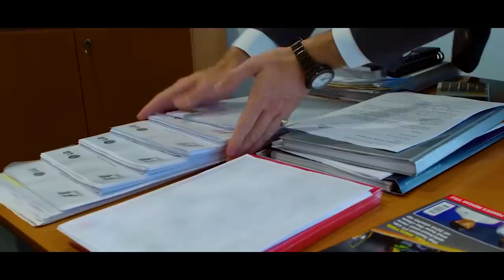HORNER SOLTA O VERBO CONTRA FIA E SUPOSTA AJUDA A MERCEDES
@scuderiamilani (Twitter)
YouTube.com/scuderiamilani

João 3:16